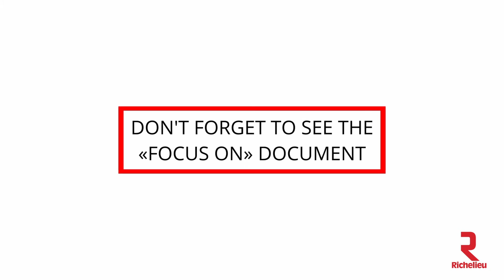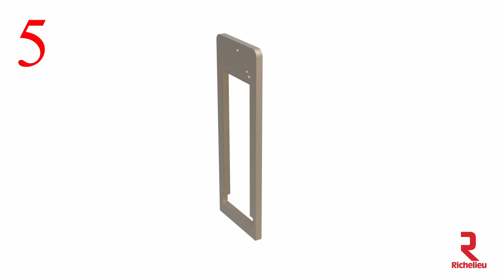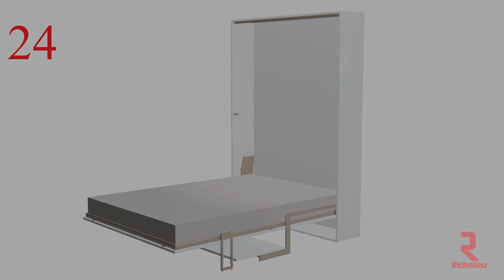How To - Stella Vertical Opening Mechanism with Concealed Legs and Desk for queen size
More Richelieu innovation with this folding bed set.

Parallel-to-wall bed with auto-deployment of hidden feet on both sides of the door. Can house a mattress that is 7 in (180 mm) to 13 in (330 mm) thick.

- You can install a mattress that is thicker than the standard 7 in (180 mm) by building a deeper unit
- High load-capacity of 1322 lb (600 kg) allows large and small people to sleep easy
- Last generation of piston offering a smooth and secure opening and closing
- High quality slatted frame screwed directly to the door panel
- Ideal for small space area

- Leg with adjustable leveler: 5/8 in (15 mm)